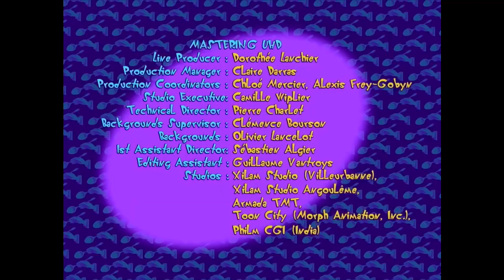Oggy and the Cockroaches - New season 3 end credits (4.3)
For season 3 SD only